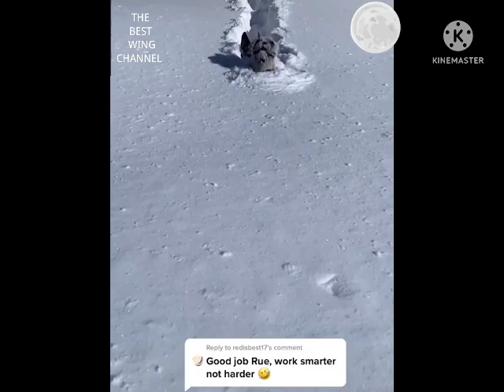Must watch Very spacial New funny comedy videos amazing funny video 2022😁youtubevideo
Must watch Very spacial New funny comedy videos amazing funny video 2022😁

सो फन्नी अनिमलस विडियो latest 2022||new funny videos

my channel Name =THE BEST WING

comedy clipe
funny clips tv
fun Ltd
comedy videos 😂
non-stop Comedy
funny joke
busy fun Ltd
BINDAS COMEDY
funny clips
BINDAS Bd
comedy scenes new comedy Hit Comedy New video funny comedy bindas fun Masti bindas Bd Bindas fun Masti ki vines Fun tv MY family New comedy clubs rock comedy
Funny ltd
funny network
indian new funny video
fun joke
apna fun joke
maha Fun
bindas club
comedy video
Bindas clubs
Bihar comedy video Billu comedy club Fun Masti TV Full Masti masala new funny video comedy video busy Fun Ltd BINDAS fun Masti bindas fun Bd Fun ki Vines Bindas clubs my family Amazing Funny Video 202 superhit comedy video comedy club cartoon dhamaka dhamaka videoBihari comedy video
funny jokes
bindass club
Bindass fun masti
laughing video
Busy fun Ltd
beat amazing comedy VIDEO 2021
entertainment video
must watch comedy video
Bihari fun
BIHARI COMEDY CLUB
bindas fun
Funny day
entertainment presents
india new FunnyNew funny video
Funny Joke
Bihari comedy
Bindass comedy
Bindas comedy clubs
Bindass club
Apana fun joke
Funny jokes
funny video
funny day
MY FAMILY
Non-stop comedy
only entertainment
Funny clips tv
Fun ki vinesBindas fun tv
superhit funny comedy videos 2021
Hit comedy
New comedy
Bindas Bd
Only entertainment
non-stop comedy
Funny video
comedy videosHit comedy videos 2021
Funny4gang
Maha funny
Bindas fun
Bindas fun2